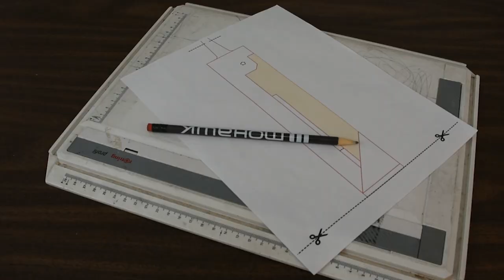Amazing DIY Invention Idea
DIY Invention Idea easy to make golf ball dispenser